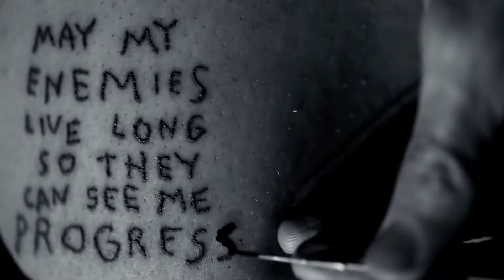FOK JULLE NAAIERS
Yo-Landi and Ninja